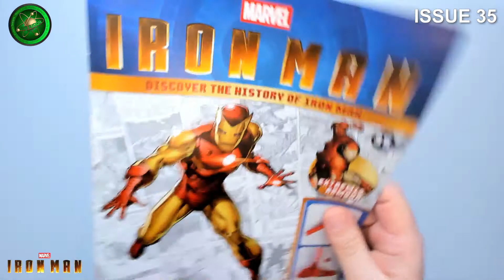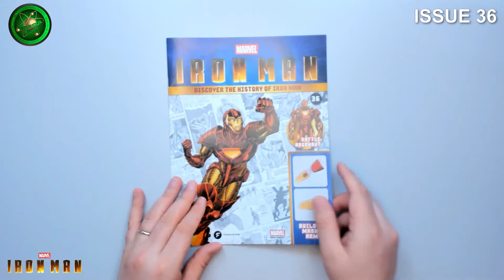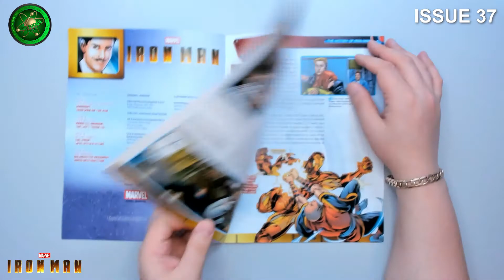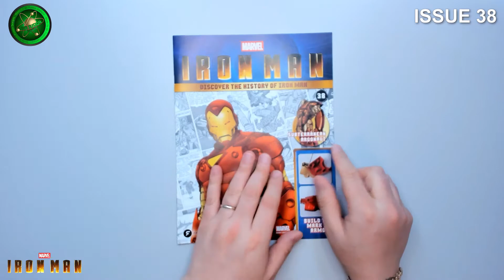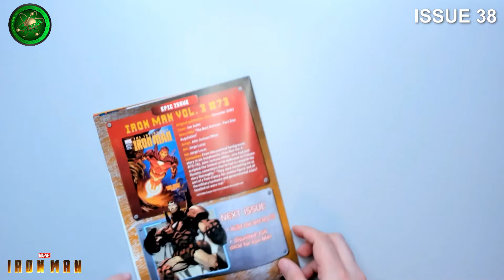Build the Iron-Man MKIII Armour Pack 10 Issue 35-36-37-38 Assembly video by Mr Fusion Designs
Build the Iron-man MKIII Armour PACK 10

FACEBOOK GROUPS